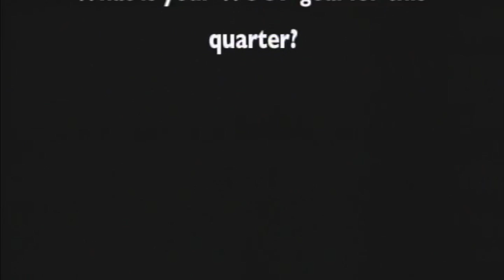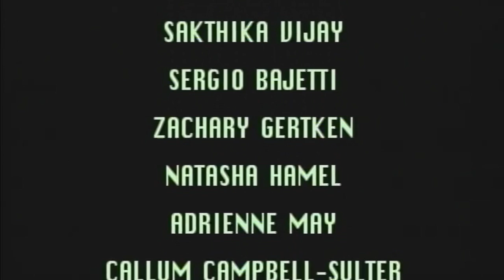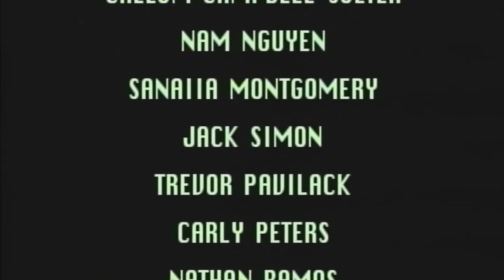EAST Mode News Show 041718 take 3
This video is about EAST Mode News Show 041718